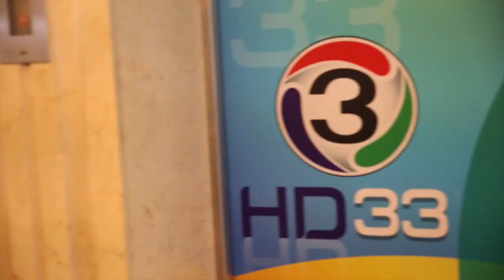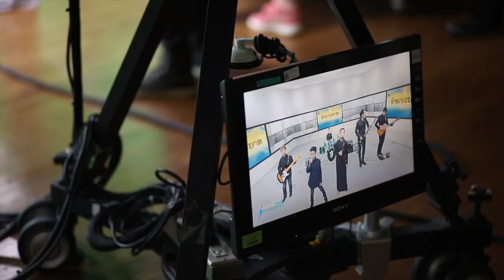MFF ASA85 @LIGHTNING TALK Hightlight